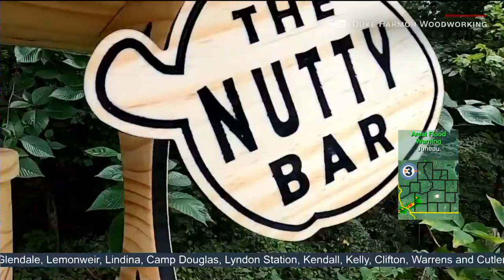Newshounds Now: Squirrels go nuts, newborn sloth, baby hippo learns to swim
Lola and Lui round up this week's animal news. This week on the News Hounds squirrels go nuts. A sloth is born. And a baby hippo learns to swim.